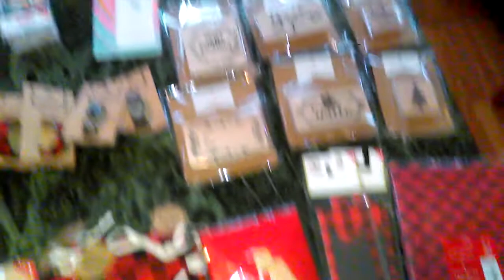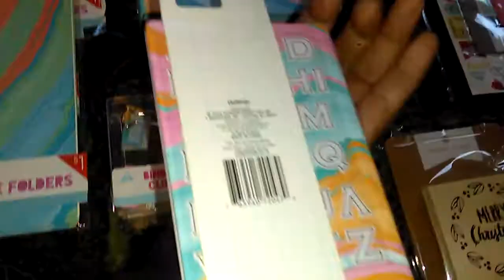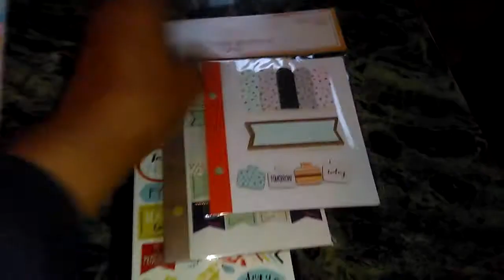Target dollar spot Xmas haul 2016 part 1